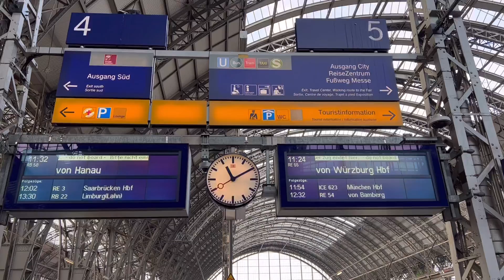RIDING CABLE CAR IN FRANKFURT GERMANY | 4K UHD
It was our 1st time experience of our life to ride on cable car here in Rudesheim Frankfurt Germany.